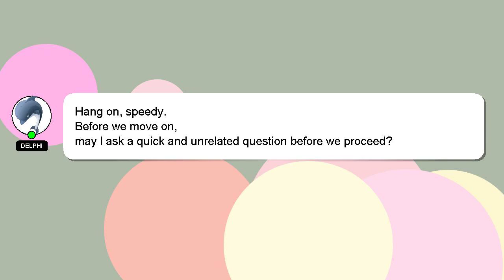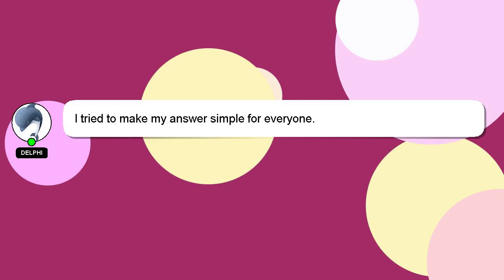How to extract voice record to capcut?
Let me give you a brief introduction of who I am, Hello, I am Delphi. Let me help you with your questions. - How to extract voice record to capcut?

Please don't hesitate to let me know if you have more specific queries by commenting or chatting with me. Your answer will be recognized and appreciated with a 'heart' from me.

*2 What we are experimenting :*